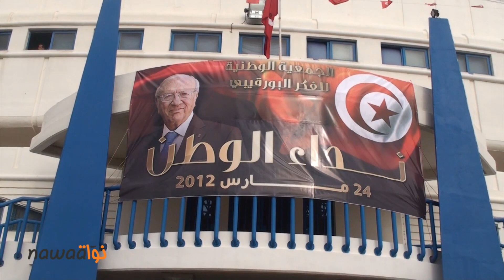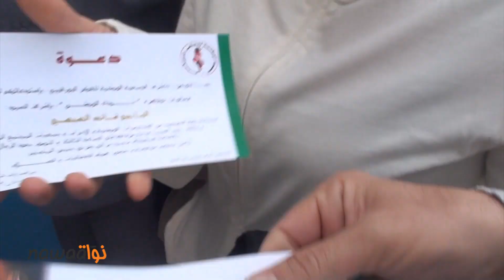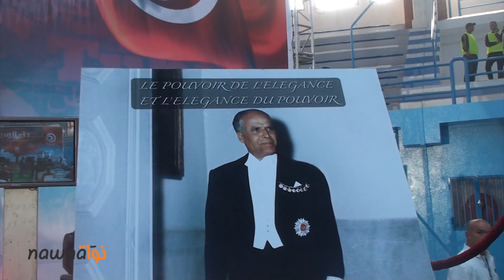"في المنستير "الدساترة" و المعارضة يلبون نداء "سي الباجي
نظمت اليوم السبت 24 مارس 2012 الجمعية التونسية للفكرالبورقيبي ملتقى تحت عنوان "نداء الوطن" ضم مختلف الاحزاب السياسية الكلاسيكية المنضوية تحت لواء المعارضة  الى جانب احزاب تجمعية بامتياز .

الجدير بالذكر ان هذه التظاهرة سجلت حضور كتاب عامين سابقين للجان التنسيق في التجمع المنحل ووجوه تجمعية بارزة على غرار الانسة ريم الغول.

الحضور كان غفيرا حيث غصت بهم القاعة المغطاة بالمنستيروبقي قرابة الالف خارج القاعة وتميز باختلاف الشرائح العمرية مع حضور لافت لعديد المسنين و المسنات. عديد الصور و اللافتات رفعت تكريما للحبيب بورقيبة.

حاولنا رصد تفاعلات الحضور من وجوه سياسية معروفة و مواطنين و مواطنات اتوا لمساندة هذا النداء.

اعداد و تصوير : امين مطيراوي
تركيب : فريدا فادو